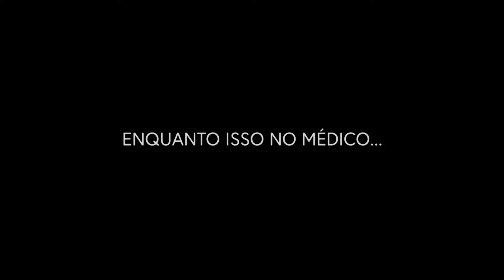A família vai crescer | Ep.31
Você tem irmãos? Seus irmãos te influenciam para fazer o bem ou para fazer o mal? A Galerinha vai aprender sobre nosso irmão influencer. É sim! Temos um irmão influencer, sabem quem é?
BÓRA ASSISTIR!
Textos: João 1.35-42, Lucas 10.38-42, João 11.3-45

Sejam muito bem-vindos ao canal da Galera da Vila! Aqui, nós aprendemos a viver como Jesus nos ensinou de uma forma super divertida e emocionante.

Nós somos um grupo de teatro cristão com mais de 10 anos de história, que tem atuado na 1º Igreja Presbiteriana Independente de Londrina. Nós temos um foco muito importante: proporcionar conteúdos bíblicos para as crianças de 3 a 11 anos, abordando temas relevantes para a vida delas, com base na Bíblia.

Cada apresentação é uma experiência única e empolgante, cheia de ensinamentos importantes, que vão ficar gravados no coraçãozinho de cada criança. Então, bora assistir, galerinha!

APRESENTAÇÃO AO VIVO : Domingos ás 10h
Local : 1º Presbiteriana Independente de Londrina - ESPAÇO ESPERANÇA
Rua Norman Prochet, 55 - Londrina - PR